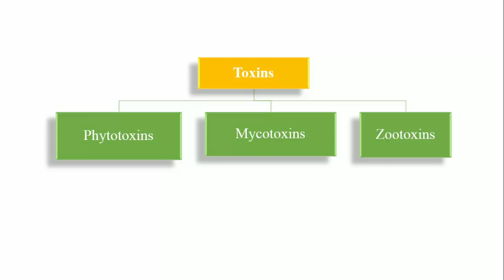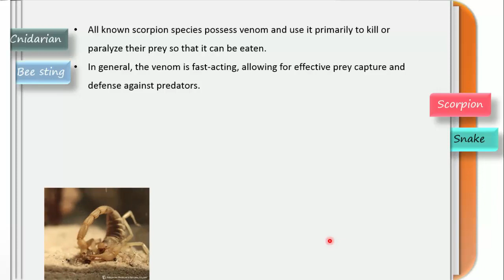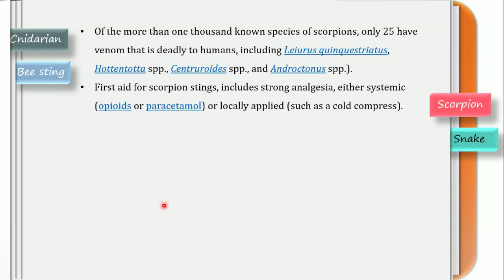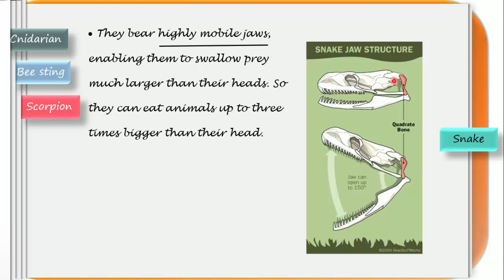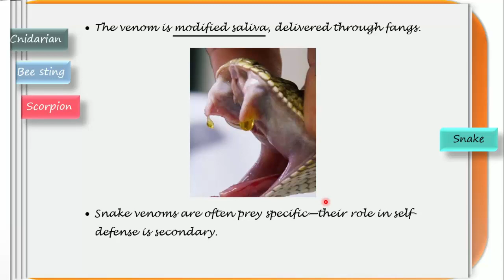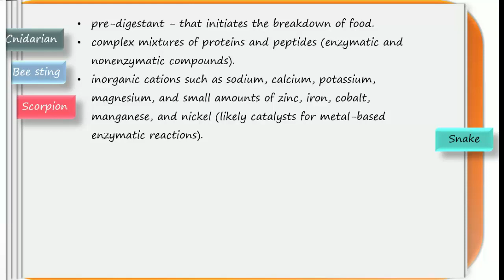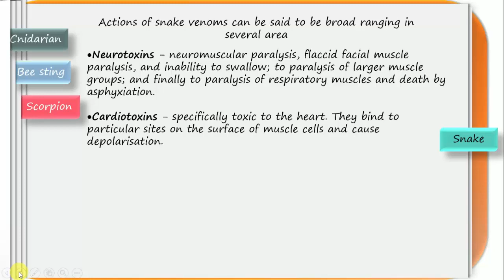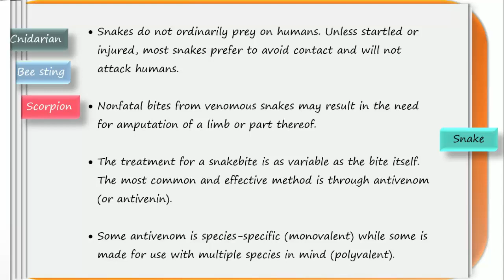Zootoxin Part- 2 (Scorpion and Snake)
Chpt. Toxicology